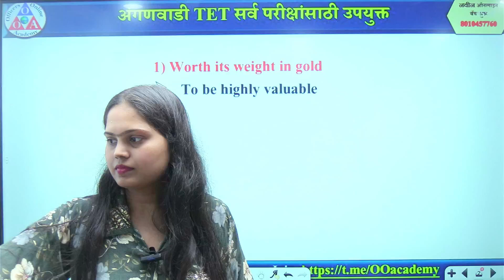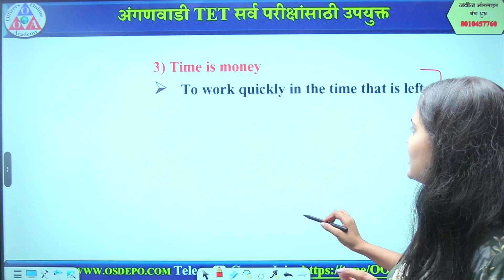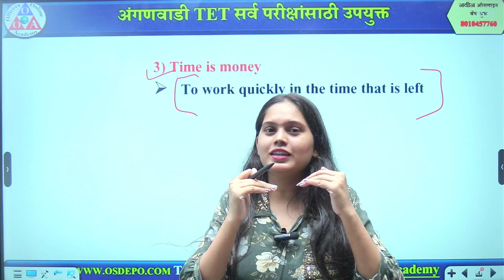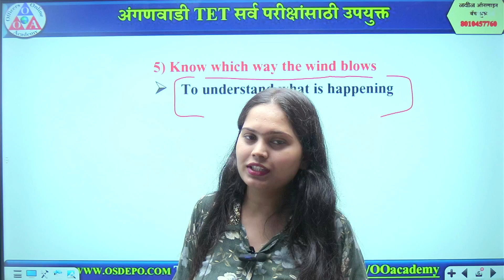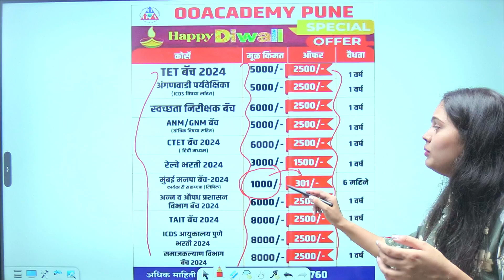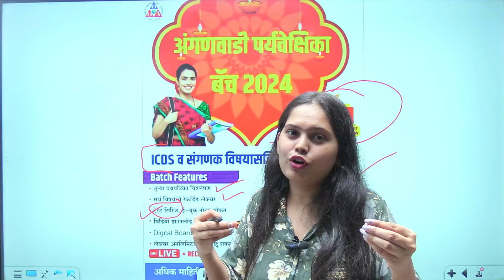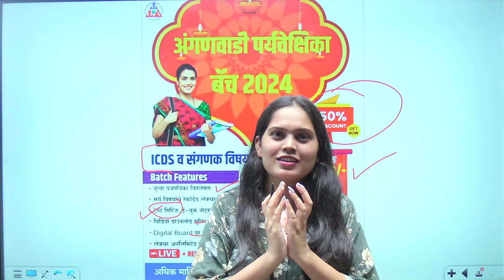TET 2024 | ICDS 2024 | Maharashtra State Board Exams| BY KAJAL RANDIVE MA'AM